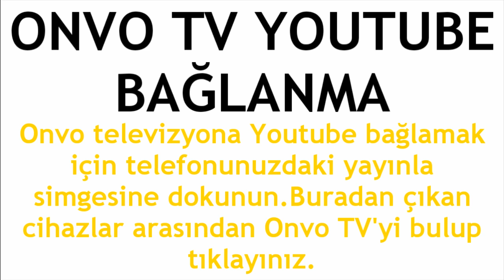Onvo TV Youtube Bağlanma Nasıl Yapılır?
Merhabalar bu videomuzda sizlerle birlikte onvo tv youtube açma nasıl yapılır sorusuna yanıt vermeye çalışıyoruz.İyi Seyirler Dilerim.

onvo tv youtube nasıl açılır
onvo tv youtube bağlanma
onvo tv youtube indirme